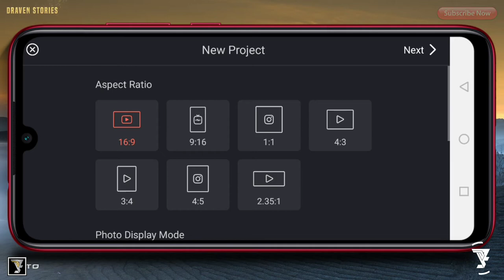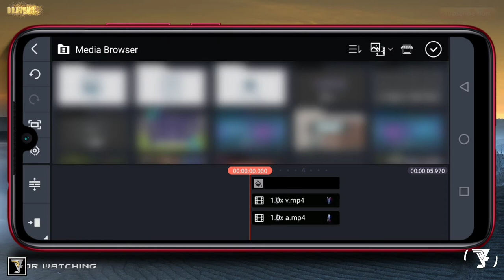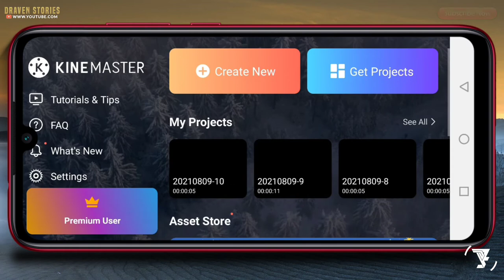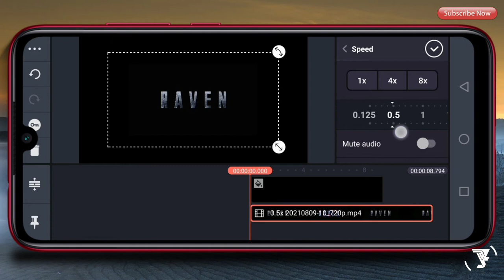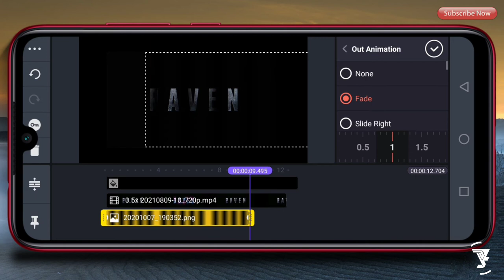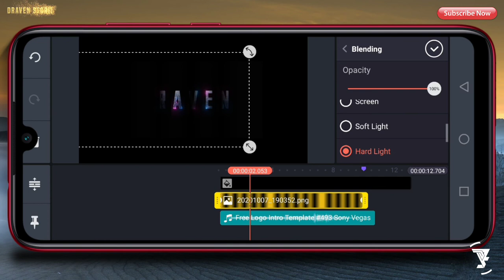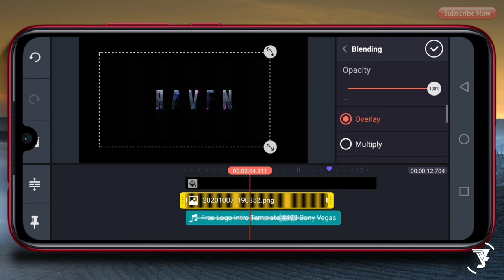Cara Membuat intro CINEMATIC TITLE || Kinemaster Intro Tutorial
Cara Membuat Intro Cinematic Title Kinemaster bisa di sebagai intro youtube kalian.

Nah di video kali ini saya ingin memberikan tentang Tutorial Youtube Kinemaster yaitu Cara Membuat Intro Cinematic Trailer Movie.

Biar semangat,
Jangan lupa untuk :

CHAPTERS :
00:00 Intro
01:50 Insert Alphabet Letters
03:50 Create New Project
05:10 Insert Shapes
06:10 Insert Sound
08:26 Outro

Matrial Project

cara membuat intro cinematic title,
cara buat intro cinematic,
cinematic title intro kinemaster,
cinematic intro trailer,
epic intro in kinemaster,
epic intro video template,
intro youtube,
intro youtube video,
intro youtube template,
intro youtube template text,
intro youtube kinemaster,
intro kinemaster tutorial,
intro cinematic trailer movie,
tutorial intro youtube kinemaster,
template intro youtube simple,
kinemaster intro tutorial,
kinemaster editing,